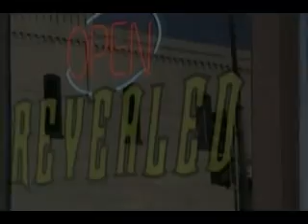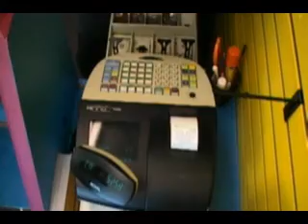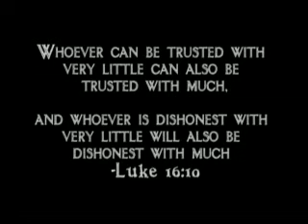The Little Things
We had a lesson at Edge about the little things...check it out.